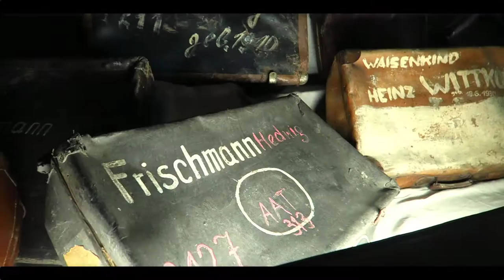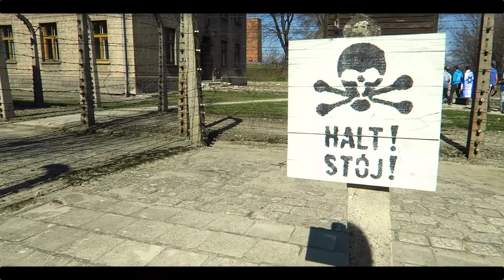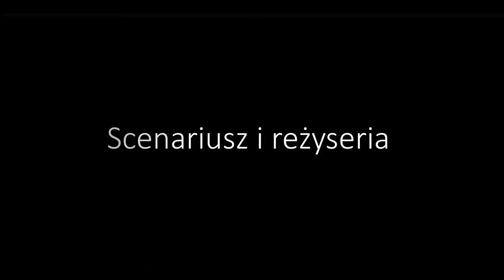Wycieczka do Auschwitz-Birkenau 2017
Fragmenty wywiadu z Panem Henrykiem Duszkiem -